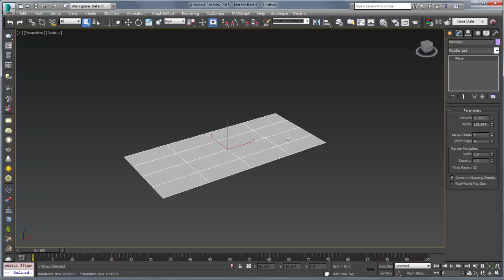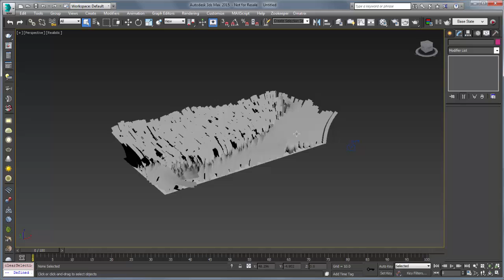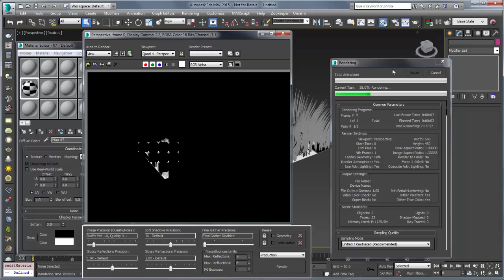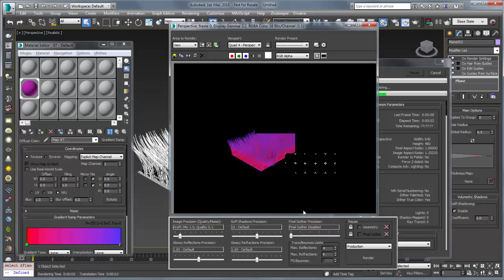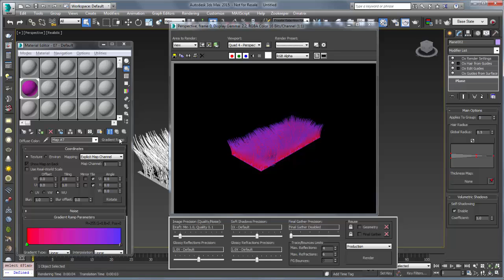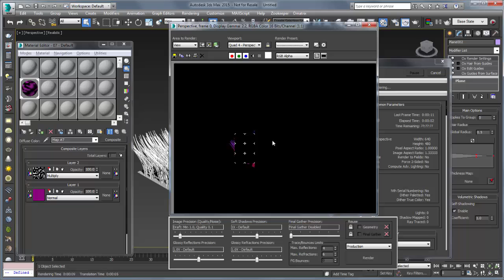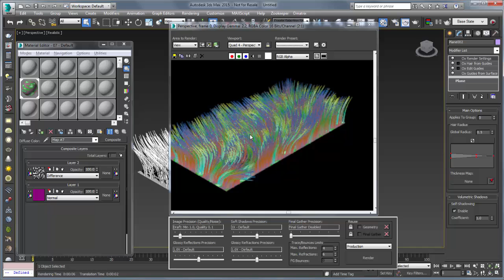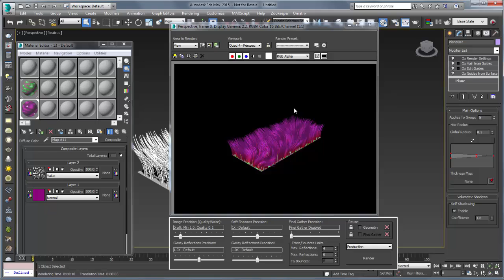Ornatrix 101: Mental Ray hair rendering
Learn how to easily render Ornatrix hair with Mental Ray and texture the hair. We go over the basic concepts and learn how to apply color to the hair which varies both: along the surface and from root to tip.